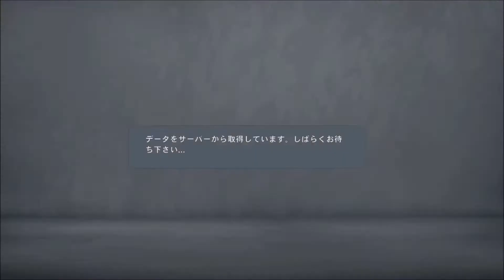古巣相手に躍動するブラジル人。旨井棒太郎も負けていられない！【FIFA20 switch版 選手キャリアモード実況プレイ】part24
バモハイネル